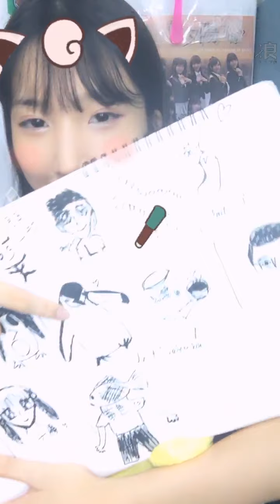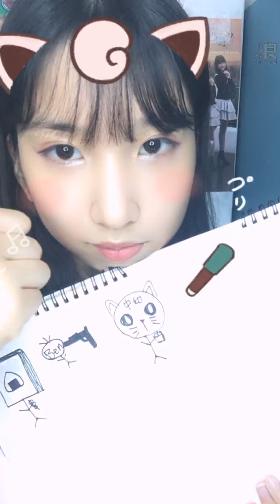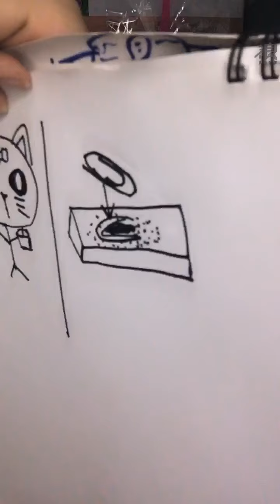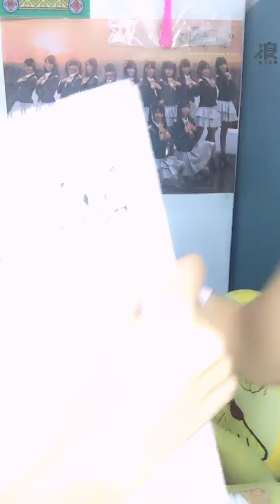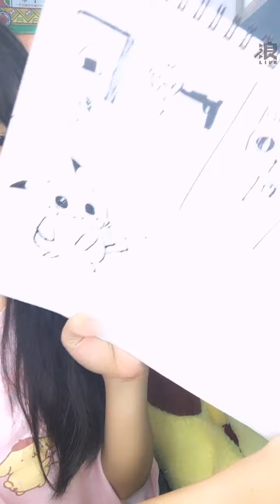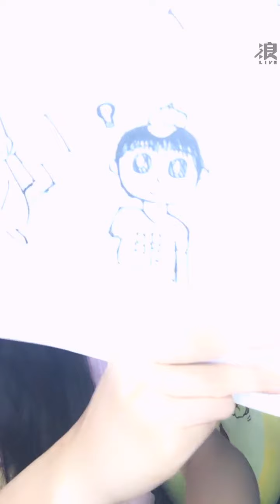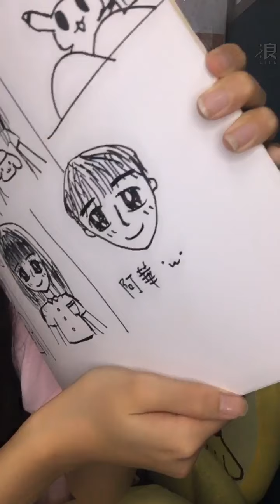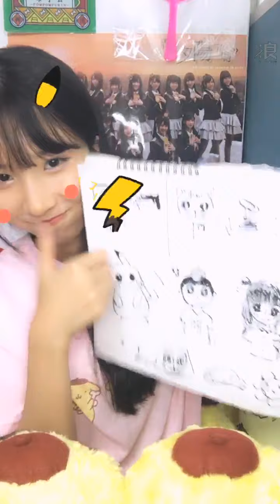200523 AKB48 Team TP 鄭佳郁直播